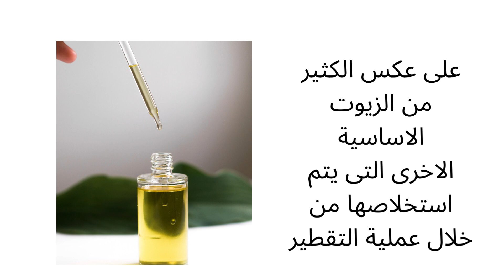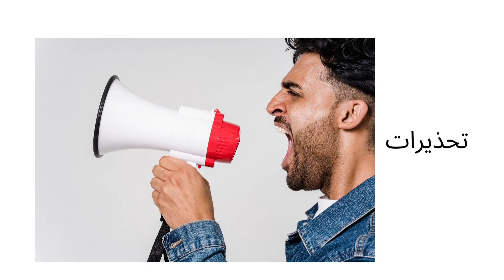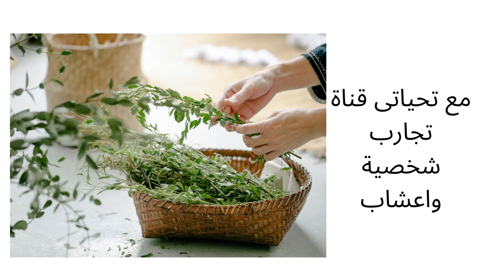زيت البرجموت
زيت البرجموت هو زيت يتم تخليصه على البارد بعكس الزيوت الاخرى